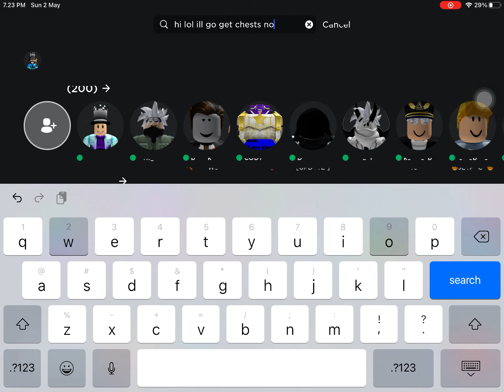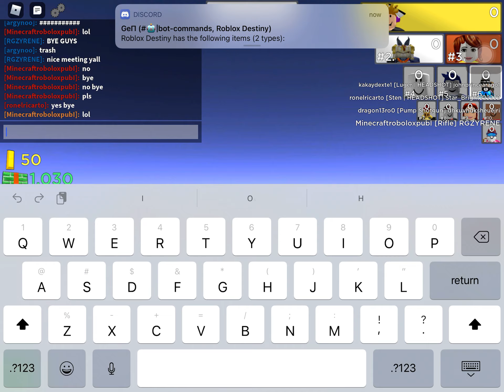Getting more AJ chest by shooting people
I kill people so I can get more aj chests